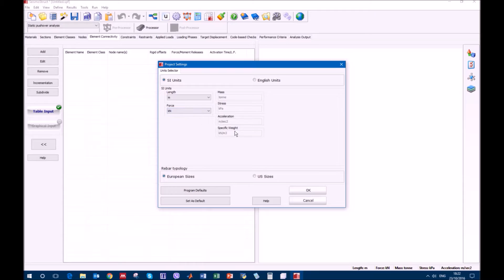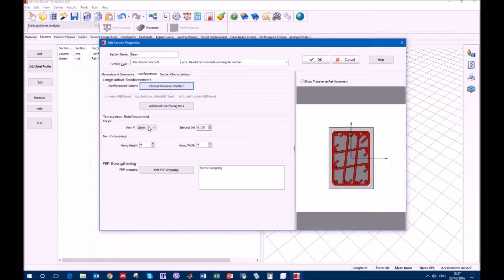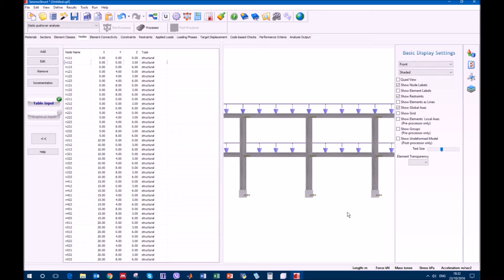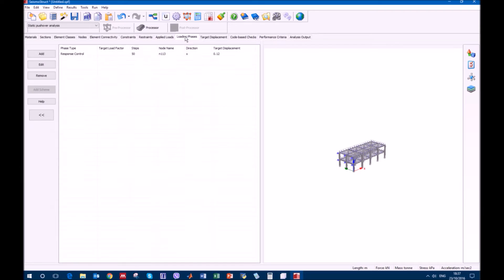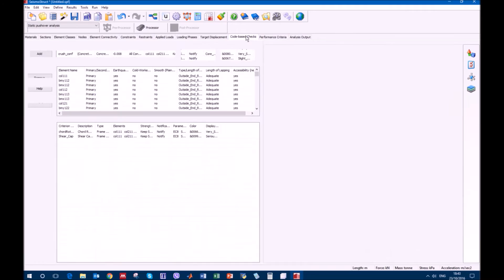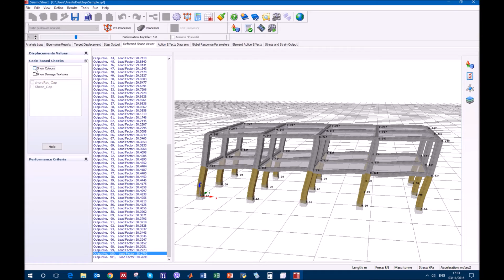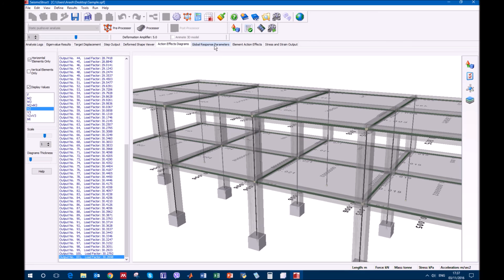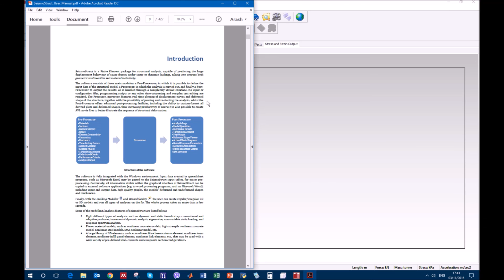Introduction to SeismoStruct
SeismoStruct is an award-winning program developed for the accurate analytical assessment of different classes of structures, such as buildings, bridges or industrial plants, subjected to earthquake strong motion. It features a number of verified nonlinear static and dynamic analysis methods (pushover, incremental dynamic analysis, etc.) so as to meet the analytical requirements posed by the modern performance-based seismic assessment and design philosophy.

Created by Arash Nassirpour